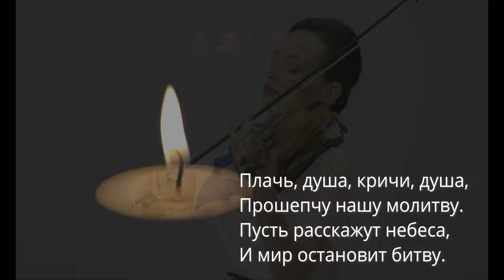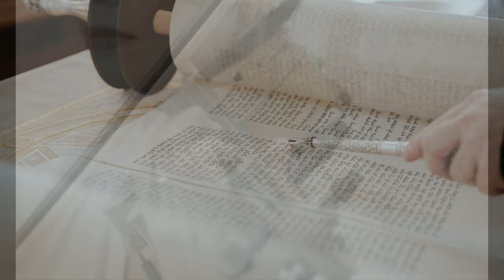Молитва за Отечество: Израильский Дух в Военном Огне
☛ ВНИМАНИЕ!

✅Вот ссылки на моё оборудование:
Беспроводная система микрофона BOYA для телефона
Лучший беспроводной микрофон Rode Wireless Go 2
Петличный микрофон BOYA
Свет для видео (Softbox)
Карта захвата (HDMI)
DJI Osmo Pocket 3 Creator Combo

Вся информациaя полученная вами на видео является лично моим опытом.
Любые товары, которые я вам показываю были использованы мной лично и я высказываю лично моё мнение.
По скольку моё имя мне дорого и ценно, я обещаю НЕ "рекламировать" туфту и шлак. Только то, чем действительно пользуюсь сам.

P.S.